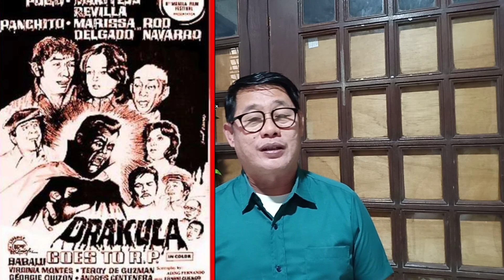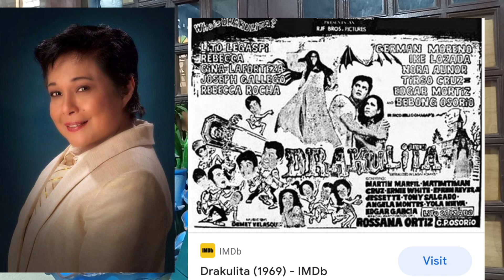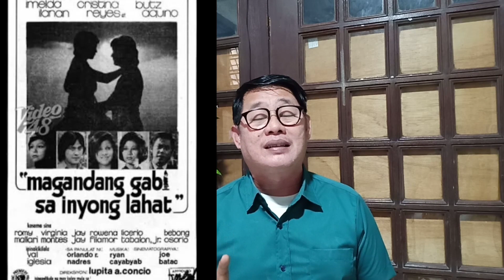Nang mga Panahon na Pinasindak at Pinakilabot tyo ni Ate Guy♥️At Mga TaongTalagang Miss Nya♥️Sobra♥️